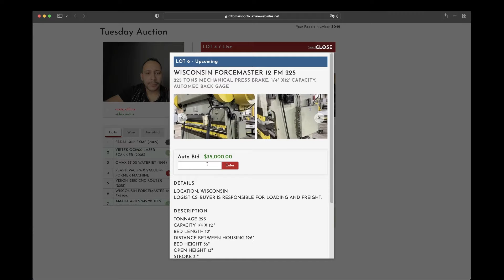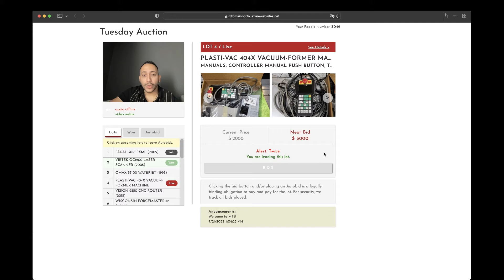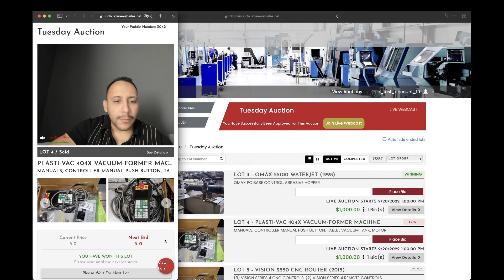Machine Tool Bids Live Webcast Tutorial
The last Wednesday of each month Machine Tool Bids will host a Live Webcast Open Auction. Here is how to use the platform & what to expect!